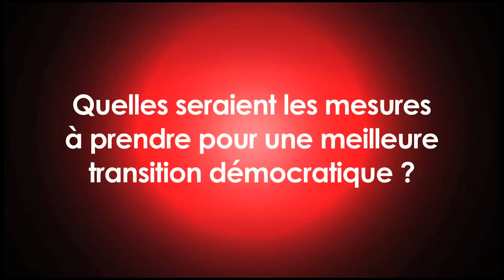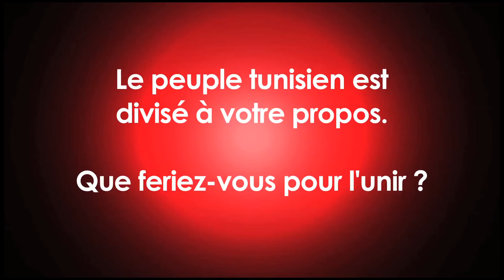Interview politique : Ahmed Brahim (Mouvement Ettajdid)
Le 30 juillet 2007 s'ouvre son second congrès national. À cette occasion, des personnalités indépendantes, dont l'économiste Mahmoud Ben Romdhane et l'universitaire féministe Sana Ben Achour, sont cooptées pour former une « coalition démocratique » laïque. Pour des raisons inexpliquées, certains participants se seraient toutefois retirés selon la presse tunisienne4. À ce titre, un conseil central de quarante membres est formé et réunit, selon une formule d'équilibre, vingt membres issus du mouvement Ettajdid sous sa composition classique et vingt personnalités indépendantes. Un bureau politique composé de douze membres élus est par ailleurs constitué.

Ce projet est destiné à faire contre-poids à une l'alliance du 18-Octobre constituée en 2005 par deux autres partis d'opposition légaux (PDP et FDTL) avec des partis interdits de gauche, dont le PCOT, et des membres du mouvement islamiste Ennahda. Il vise notamment, selon ses initiateurs, à offrir une « alternative d'opposition crédible » à l'hégémonie du parti au pouvoir tout en exprimant son attachement aux acquis du pays (notamment le statut des femmes à travers le Code du statut personnel). Dans des motions approuvées par le congrès, le parti souligne la nécessité de doter la Tunisie d'une « nouvelle constitution pour garantir l'alternance et la séparation des pouvoirs » et prône en outre des réformes pour attirer l'investissement en Tunisie et une « parité totale » entre les sexes4.

À l'occasion du congrès de 2007, le premier secrétaire du mouvement, Mohamed Harmel, annonce son retrait. Il occupera toutefois la fonction de président à titre honorifique4. La fonction de premier secrétaire est accordée par consensus à une nouvelle figure, le linguiste Ahmed Brahim, qui est partisan d'une nouvelle ligne politique à donner au mouvement. Hatem Chaabouni, Mahmoud Ben Romdhane, Jounaidi Abdeljaoued et Samir Taieb occupent les fonctions de secrétaires généraux adjoints.

Opposant historique à la politique de Ben Ali, Ahmed Brahim fait son entrée en tant que ministre de l'Enseignement supérieur et de la Recherche scientifique au sein du gouvernement Ghannouchi formé le 17 janvier 2011. Il présente sa démission le 1er mars 2011, à la suite de Ghannouchi.
(Sources : Wikipédia)